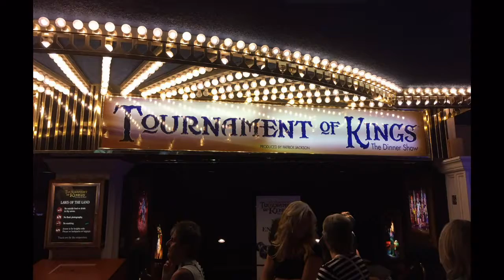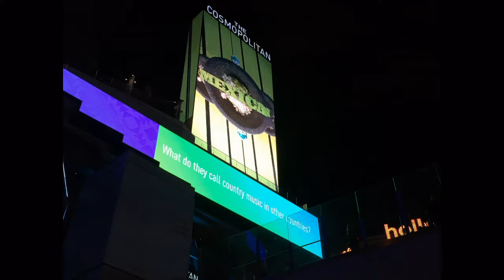(239) Las Vegas ( At Night ) 9/14/2017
Las Vegas at night... enjoy.